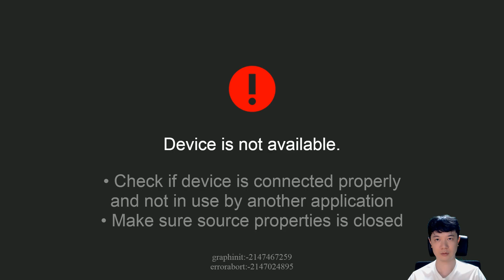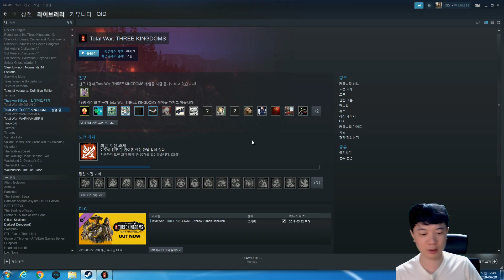토탈워 삼국지 | 전설-전설 난이도 | 연의 | 마등 #5 - 양 공국 탄생!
► 신작 토탈워 삼국지 전설-전설 난이도 마등 실황입니다.

► 추천해주실 게임 있으시면 답글 달아주세요.